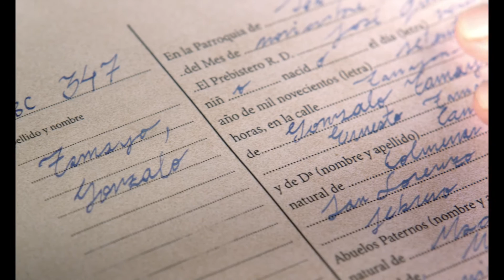'El apóstata' - tráiler. Estreno en cines 2 octubre 2015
'El apóstata' es una comedia dramática que repasa las cicatrices de un joven que desea emanciparse de aquello que se escapa de su control, a la vez que dispara contra sí mismo y con un afán cínico en algunas cuestiones de fe, de culpa y de deseo.